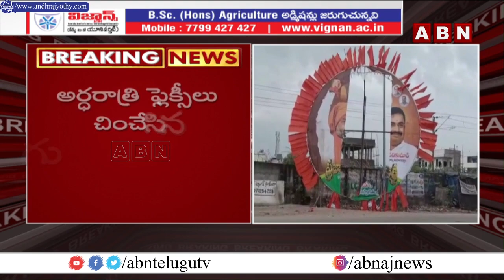వరంగల్లో మళ్లీ మొదలైన ఫ్లెక్సీల రగడ || BJP Vs TRS || ABN Telugu